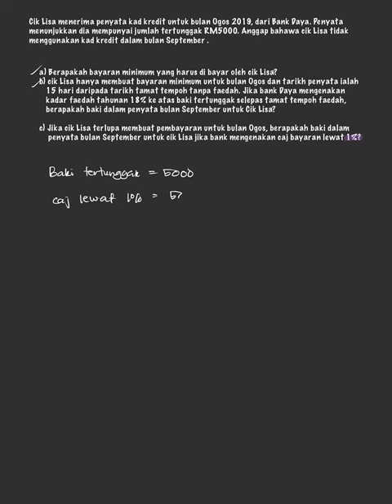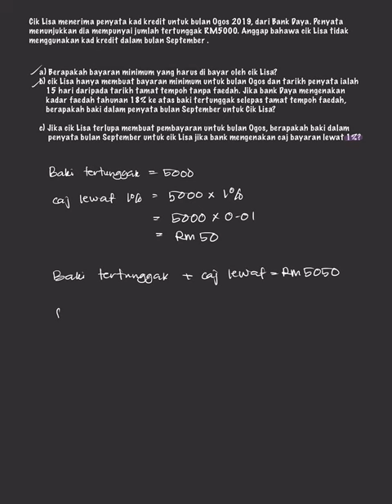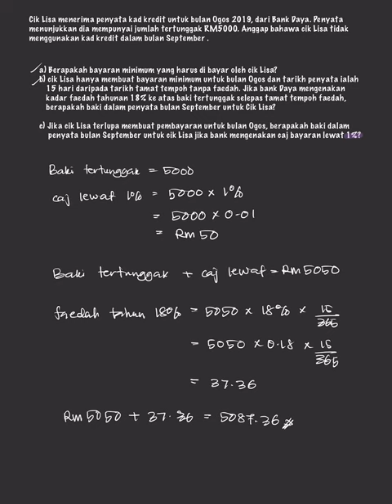MATEMATIK TINGKATAN 3: BAB 3 | MATEMATIK PENGGUNA | PENGIRAAN KAD KREDIT | PART 2